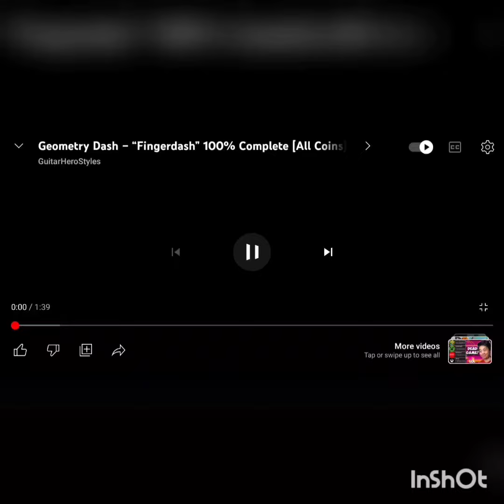Attempting to remix fingerdash